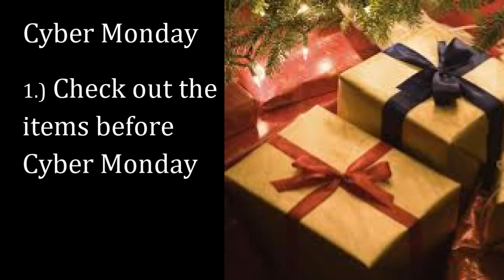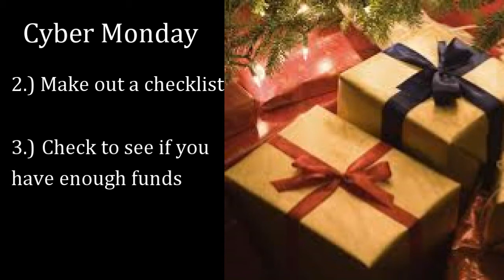Hoilday Shopping Tips & Trick: Entertaining LA Ep. 15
The hoildays is the time of year where people spend money on the latest trends and hottest items. Here are some tips to get you through the hoilday shopping rush.